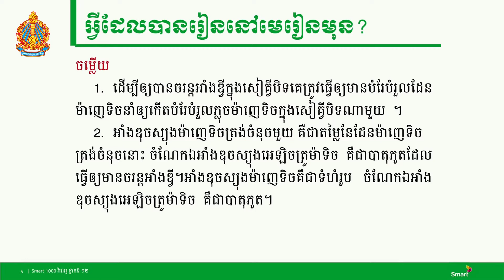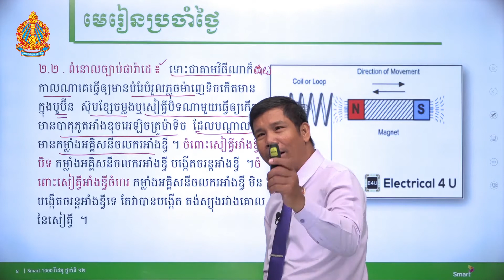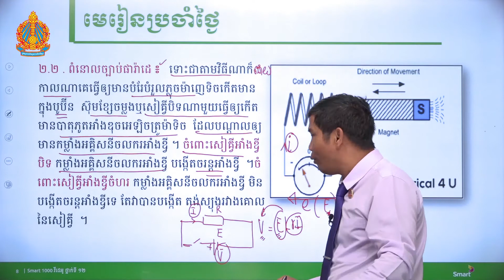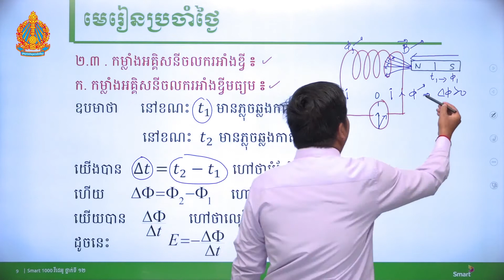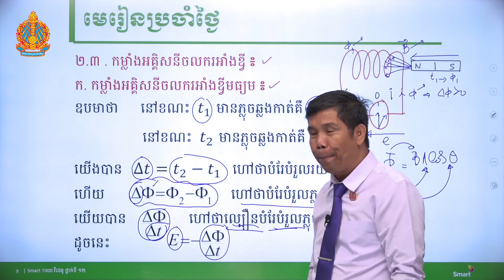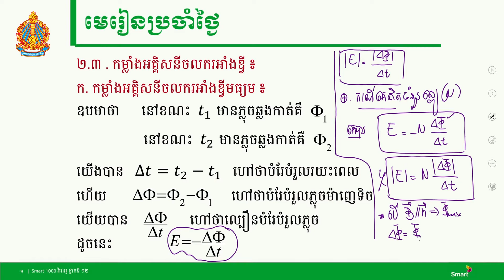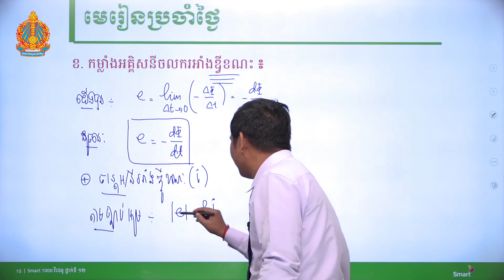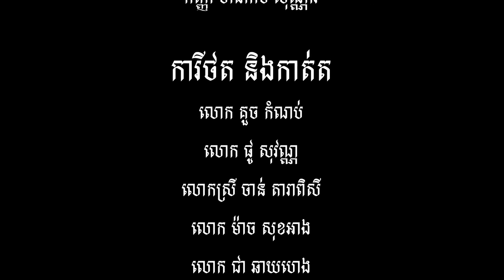រូបវិទ្យា ថ្នាក់ទី១២ ជំពូកទី៣ មេរៀនទី២៖ អាំងឌុចស្យុងអេឡិចត្រូម៉ាញេទិច (ភាគទី០៤)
បង្រៀនដោយ  លោកគ្រូ យិន អ៊ាង វិទ្យាល័យ បាក់ទូក